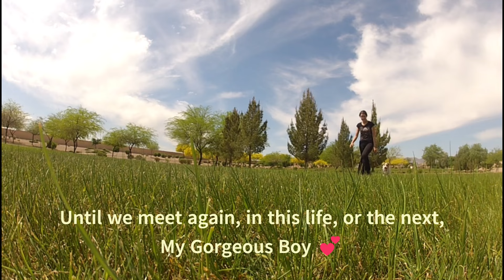Your Current Pup and the One Who Sent Them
“How lucky I am to have something that makes saying goodbye so hard”~ A.A. Milne.
Sometimes a dog will enter your life... and change everything for the better. Just Jesse, my heart and soul dog, best friend, and whole world is that pup who inspired me to believe in myself... brought me to so many places across the country and on so many incredible adventures as a team... and taught me so many lessons in the 18 and a half years I was lucky to live with him by my side. He's always been there for me through thick and thin and I still miss him like crazy. I know that feeling of grief and loss will never completely go away, but it will get easier to carry over time. I do know sharing videos of my Sweet Boy always makes me happy; if even in a bittersweet way. It feels like he is still here, though not physically, when I watch or make videos of him and see that gorgeous happy smile and zest for life he always has. It helps me keep his memory alive and I don't want to ever forget him.🩵🤍🩵🤍

I hope to continue to pursue our dreams we set out to chase; together with little Lovable Luka.
Thank you Jesse, my Sweetheart, for everything, I love you ever so much. Until we meet again gorgeous, Luka and I, will do our best to honor your incredible legacy that you left behind when you left the physical earth. I know Jesse, you will always be with me in spirit and in my heart; in one way or another. 💞

Love,
Your Momma, Heather, and little brother, Luka.~🐾